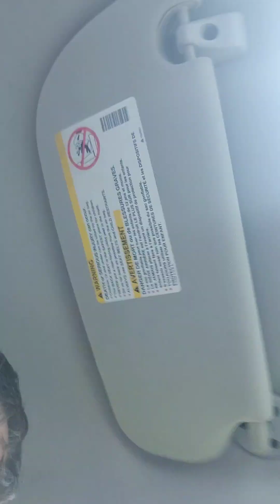Podcast: A busy morning leads to less busy days